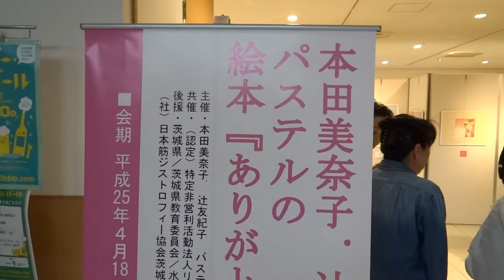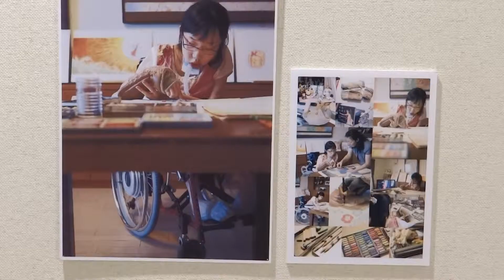《本田美奈子・辻友紀子パステルの絵本「ありがとう」原画展》水戸京成百貨店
【絹針弘己Special video】
LIVE FOR LIFE 生きる勇気と希望のエールがいつまでも届きますように。本田美奈子さんが闘病中に書き残した『生きる』ことへの感謝が込められたたくさんのメッセージと、パステル画家、辻友紀子さんとの～心の会話～から生まれた絵本「ありがとう」。
本田美奈子・辻友紀子 パステルの絵本「ありがとう」原画展
（水戸京成百貨店9Fイベントホール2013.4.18~23）